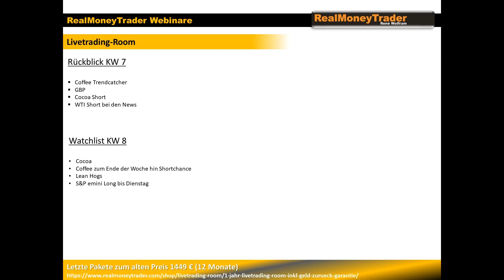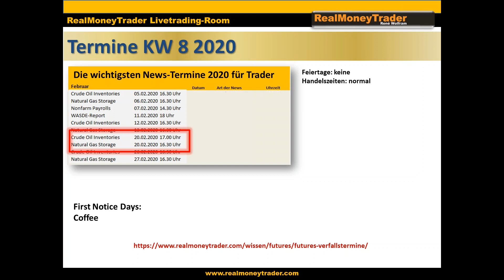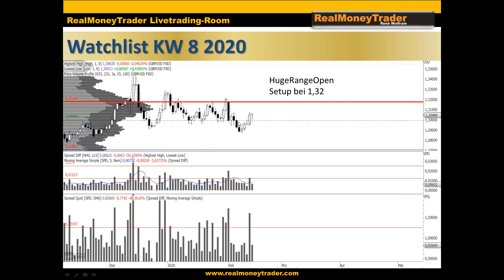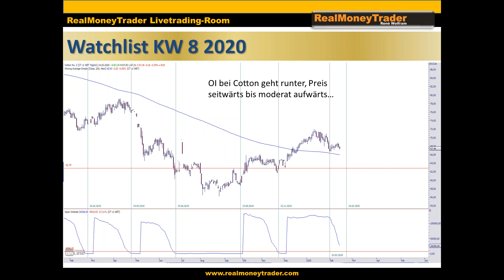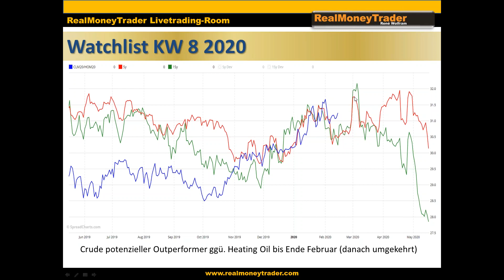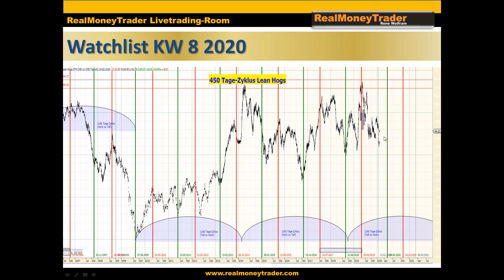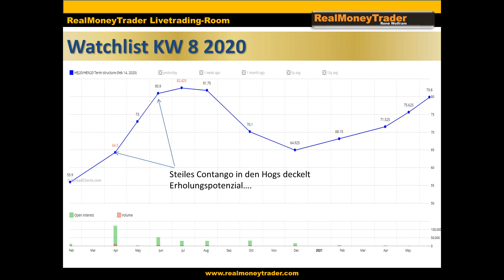TRADING Wochenausblick für Trader KW 8 2020 (Rene Wolfram)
TRADING - Wochenausblick für Trader KW 8 2020
Besprechung ausgewählter Trades aus dem Livetradingroom von René Wolfram mit Blick auf die Chancen der nächsten Woche.
Wir besprechen u.a. zwei lehrreiche Verluste, die eine Stagnation in der Equity zuletzt bewirkten. Zudem aktuelle Tradingchancen um die First Notice Days herum. Zudem besprechen wir die Terminstruktur am Beispiel von Lean Hogs, und wie ein Trader diese Konstellationen nutzen kann

▬ Impressum ▬▬▬▬▬▬▬▬▬▬▬▬▬▬

▬ Newsletter ▬▬▬▬▬▬▬▬▬▬▬▬▬▬

▬ RISIKOHINWEIS ▬▬▬▬▬▬▬▬▬▬▬▬▬